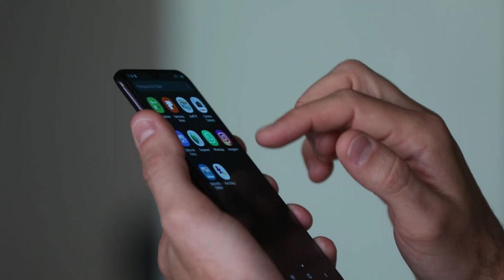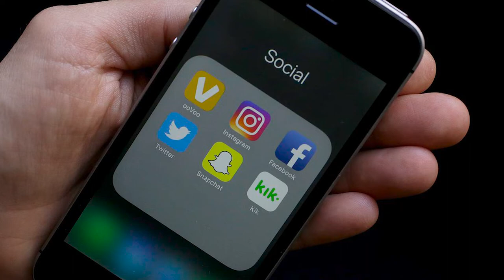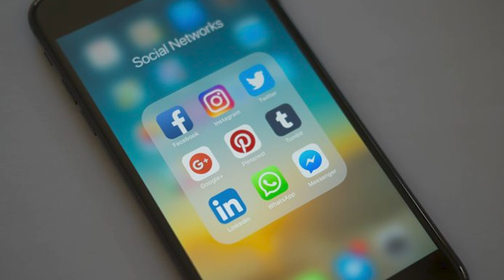TSE formaliza acordo com 8 redes sociais para combater desinformação